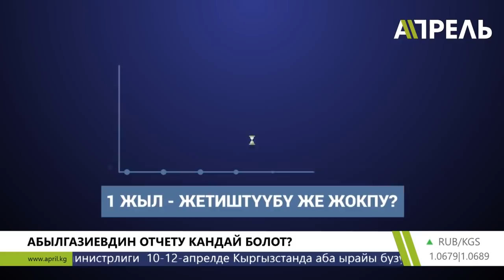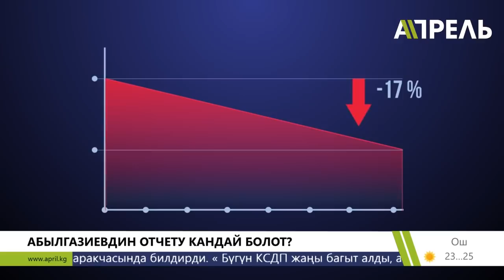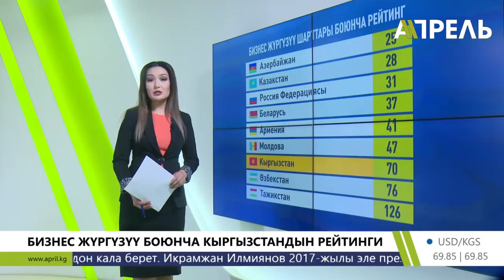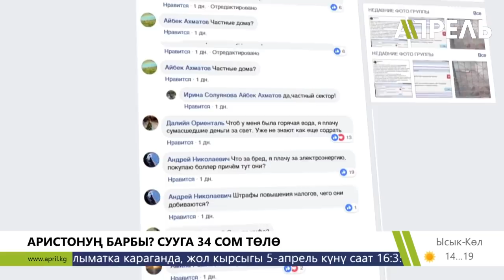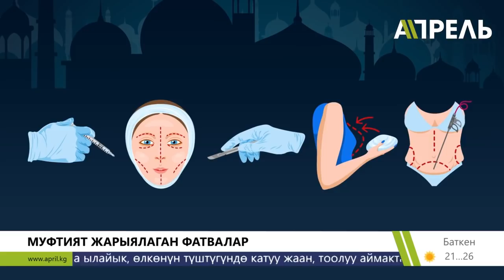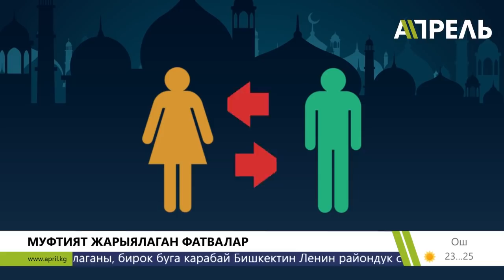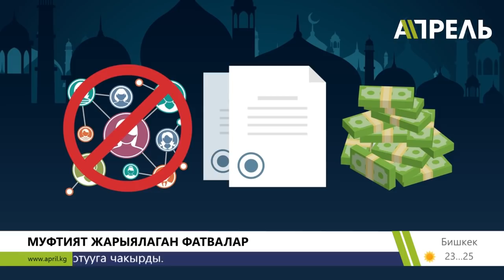Жаңылыктар кечи (толук берүү) \\ 08.04.2019 \\ Апрель ТВ